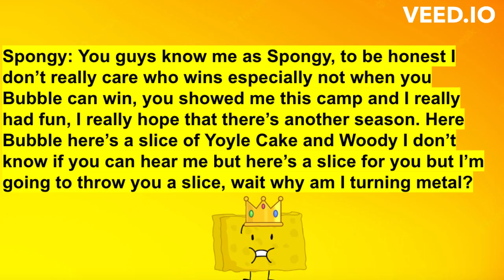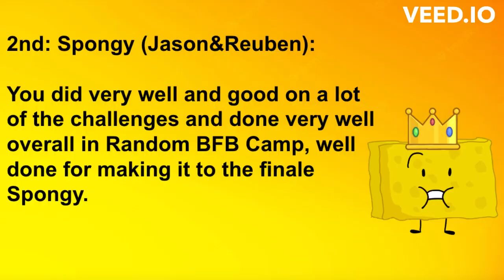Random BFB Camp - Episode 13B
Welcome back contestants and viewers to Random BFB Camp - Episode 13B!

Random BFB Camp is a BFB Camp where viewers compete as the Final 14 contestants from BFB to win a prize, being a BFDI and BFB, they have to survive in challenges, eliminations and to try to win the BFDI and BFB prize.